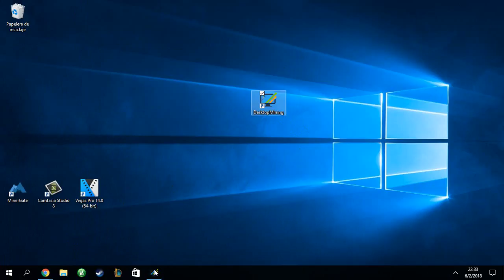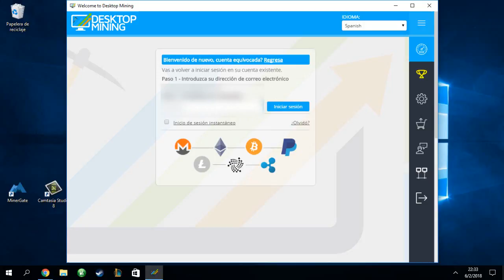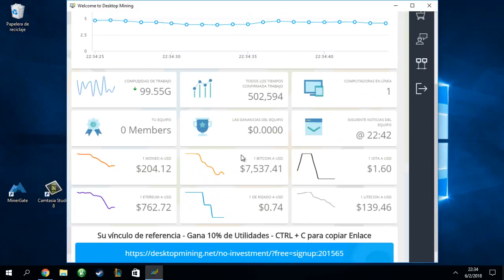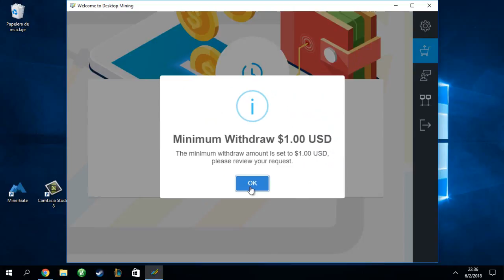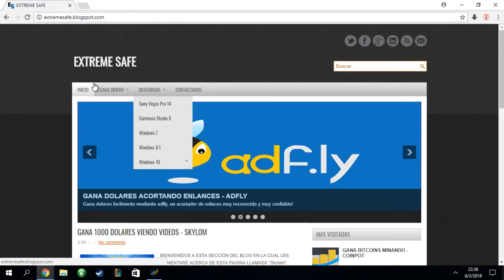COMO MINAR DOLARES FACILMENTE + MEGA ESTRATEGIA 2018 | PAGOS POR PAYPAL, BITCOINS...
---LEEME---

Hola gente que tal? en este videos les traigo un Software un poco parecido a Earnmoney en el cual podremos minar Dolares de una manera muy sencilla! y lo mejor es que paga por Paypal!!! Esta pagina si paga, no como el fraude de Earnmoney, si quieres
saber acerca de este Sotfware checate el video!

Minimo de Pago: 1$

TAGS (IGNORAR):

ganar bitcoins,
ganar bitcoins,
mineria bitcoin,
ganar bitcoins,
mineria bitcoin,
*como ganar dinero facil por internet 2021Como Ganar Dinero para PAYPAL 5 Formas Seguras | Genera Ingresos
GANA DINERO GRATIS PARA PAYPAL SIN HACER NADA 2018!!! K android
Como Ganar Dinero Para PayPal En Android || Gratis || 2021 enero || Earn Cash
COMO GANAR DINERO CON TU ANDROID - (PayPal , Amazon , etc. AppLike MEJOR APP 2021)
Ganar dinero gratis para Paypal Septiembre 2021 enero / Pago 60 $ de Innocurrent por Paypal Capítulo 331
Esta Pagina Paga DINERO por NAVEGAR por PAYPAL Como GANAR DINERO por internet
Como Retirar o Cobrar el Dinero de Paypal y GANAR $ 25 $ GRATIS PASO a PASO
Como ganar dinero con Android 2021
Como GANAR DINERO En Internet 2021 | GANAR DINERO en Google Adsense de forma legal y sin trucos
Como GANAR DINERO POR INTERNET 2018: gana más de 100$ DIAROS, método 100% Activo
Como ganar dinero en Clickbank 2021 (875$ al Dia )
COMO GANAR DINERO POR INTERNET- SIN INVERTIR- 2021
Como ganar dinero para PayPal por internet l 2021 l (1$ diario y 600 $ al mes) l FraNGameR
COMO GANAR DINERO POR INTERNET SIN INVERTIR (500 DOLARES SEMANAL) 2021
RANKING, las 10 Mejores Paginas de Ganar Dinero GRATIS por Internet 2017 | Dinero Gratis para PayPal
Como GANAR DINERO EN GOOGLE ADSENSE 2021: más de 130$ diarios MÉTODO 100% ACTIVO